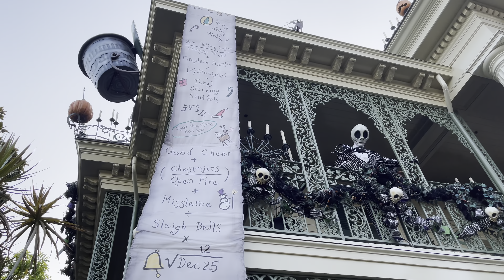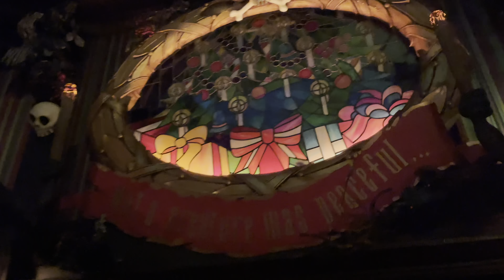[NEW 2021] Haunted Mansion Holiday | Lowlight 4K HDR | Full Ride Through POV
Come ride Disneyland's Haunted Mansion Holiday with us!! Enjoy The Nightmare Before Christmas overlay of this classic Disney attraction.

0:00 - Ride Queue Experience
2:30 - Haunted Mansion Holiday Ride Through Begins - POV